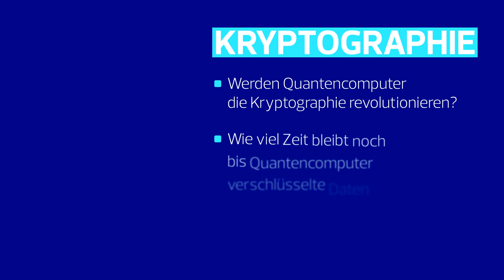Kryptographie – Entwicklungen der Datenverschlüsselung | Bundesdruckerei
Das Wort „Kryptographie“ kommt aus dem Alt-Griechischen und meint ursprünglich die Wissenschaft der Verschlüsselung von Informationen. Es ging und geht in der Kryptographie letztlich um die Sicherheit von Informationen. Informationen sollen so aufgebaut werden, dass sie gegen Manipulation und vor unbefugtem Lesen durch Dritte geschützt sind.

Dr. Kim Nguyen, Geschäftsführer der D-Trust, erklärt im Interview, welche neuen Entwicklungen in der Quantencomputer Forschung einen Einfluss auf die Kryptographie haben. Quantencomputer sind eines der wichtigsten IT-Themen derzeit. Diese Computer arbeiten ganz anders als herkömmliche Rechner – und können beispielsweise viel mehr Passwortmöglichkeiten in einer Sekunde ausprobieren. Deshalb werden anspruchsvollere Anforderungen an die Verschlüsselung und Sicherung von Daten gestellt. Um das sicher zu stellen, werden neue Denkansätze in der Kryptografie gebraucht, die nicht nur fleißig, sondern auch kreativ sind.